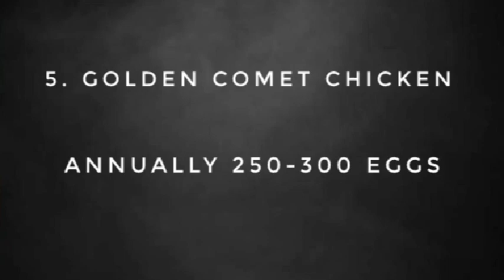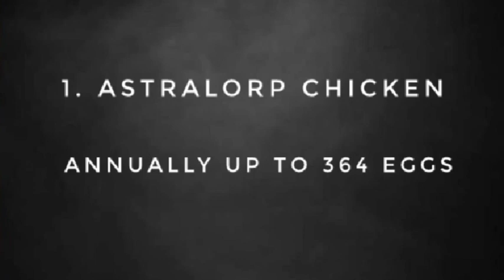Best egg laying Chickens in the world | सबसे ज्यादा अंडा देने वाला मुर्गिया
All images used in this video are of the respected owners.